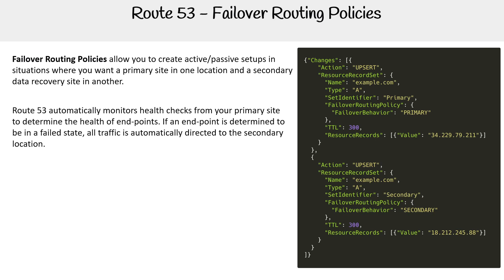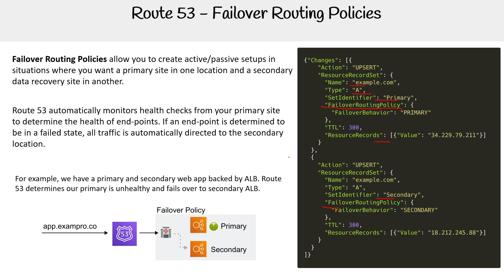Failover Routing Policy in Amazon Route 53 - AWS Course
Discover how the failover routing policy in Route 53 ensures high availability and disaster recovery.